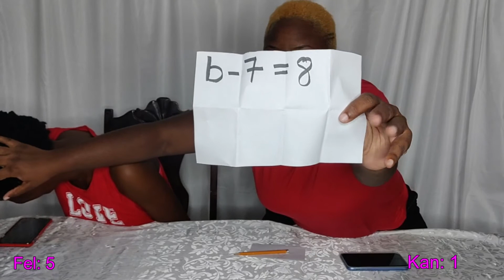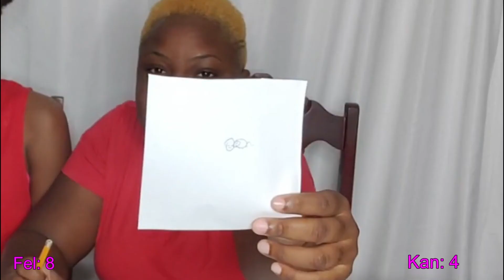7 SECONDS CHALLENGE ⏰ | Kanartist TV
TECH IT OUT
Camera: OnePlus 7 Pro or GoPro HERO8 Black
Lighting: Neewer Ring Light Kit 18"
Editing Software: Wondershare Filmora X

I Love You for watching my videos
~Kaniesha💕